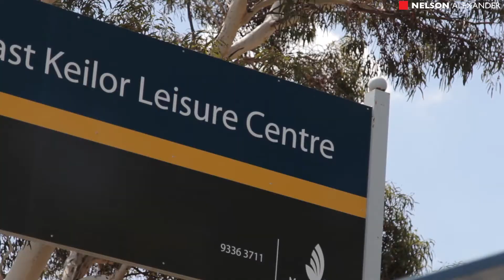83 David Avenue, Keilor East For Sale by Mark Giardina of Nelson Alexander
See more art
or call Mark Giardina on 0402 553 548

Position and potential, this blonde-brick family home is located in one of East Keilor's most popular pockets with its quiet surrounds and close proximity to schools, shops and transport. Extra-wide frontage (18m+) offering terrific opportunities to rebuild or redevelop (STCA), the home's current floorplan includes three bedrooms (two with built-in robes) and central bathroom, lounge/dining area and adjoining kitchen, separate laundry, plus gas heating, a/c. Step outside to an impressively deep backyard complete with workshop and storage shed highlighting the property's impressive size and future potential. Ideally situated, it's an easy stroll to Centreway and Dinah Parade shopping precincts, primary and secondary schools (including PEGS), public transport and Keilor East Leisure Centre. Land approx 666sqm.